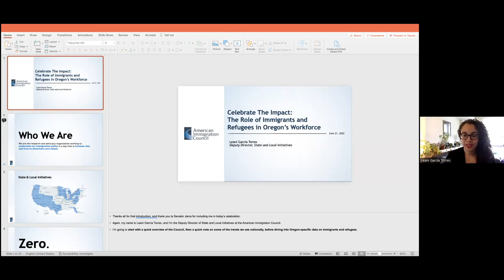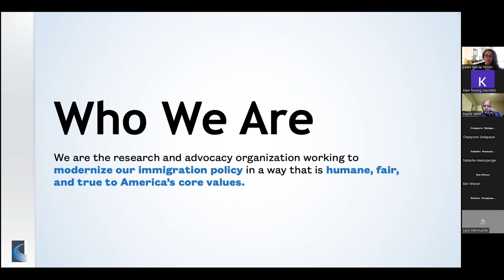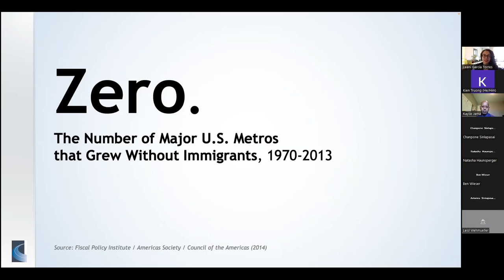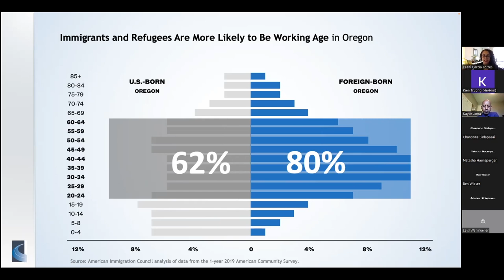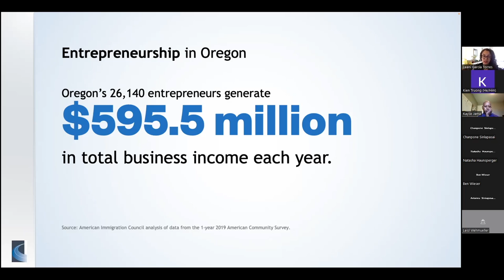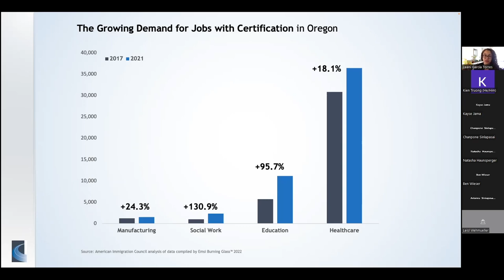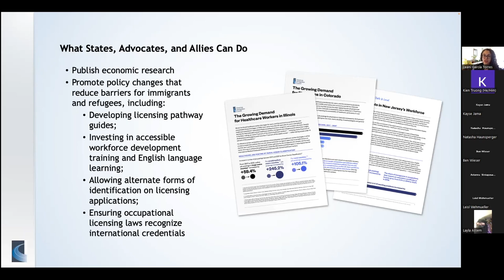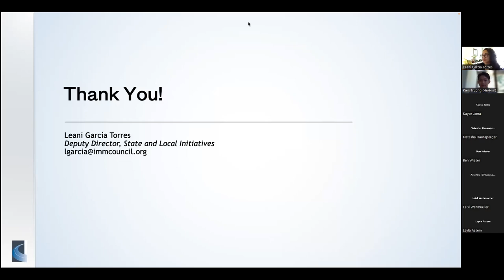Celebrate the Journey: Stories of Exclusion and Belonging | WRD Symposium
Description: World Refugee Day is an opportunity to honor refugees around the globe and shine a light on their rights, needs, and dreams. In this session, the audience in this session will hear personal stories from a variety of inspiring community leaders as they share their journeys and what it means to be refugees in Oregon.

Facilitator: Carol Suzuki, Oregon Legislature Senate Majority Office

Panelists:
● Oregon State Senator Kayse Jama, Refugee from Somalia
● Honorable Judge Chanpone Sinlapasai, Refugee from Laos
● Officer Natasha Haunsperger, Refugee from Croatia
● Seyedahmad Ahmadi, Refugee from Iran
● Doctor Thu Vu, Refugee from Vietnam
● Hussein Al-Baiaty, Refugee from Iraq

World Refugee Day, designated by the United Nations as June 20th, is an international day held to celebrate and honor refugees around the globe. It serves not only to call attention to the strength and courage needed to make such difficult journeys and the challenges refugees face locally and globally, but as a call to action for public officials and the community to advocate for our refugee rights. Oregon joins this conversation through the 2022 World Refugee Day Virtual Symposium, as we listen to first-hand accounts by fellow Oregonians of their refugee experiences, discuss Oregon’s current process of refugee resettlement, and examine how Oregon can better serve its refugee community.